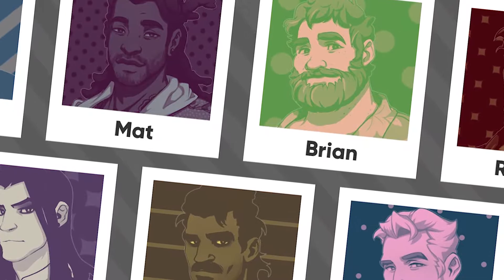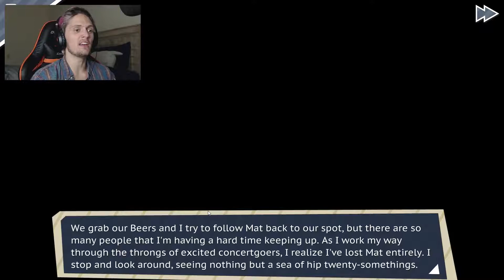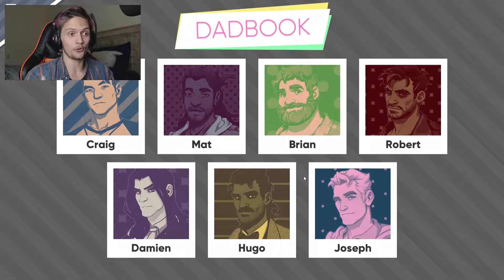IM IN THE MOSH PIT!!! -- Dream Daddy Lets Play [Part 7]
IM IN THE MOSH PIT AND ITS ABOUT TO GET CRAZY FOR A DAD!

Steam: gotgarrett
Xbox Live: gotgarrett

I'm playing this game on PC!